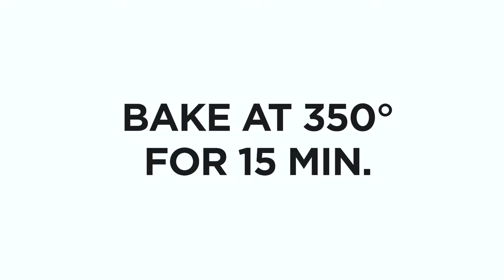JIM BEAM CAST IRON PAN: PEACH COBBLER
A perfect meal needs an even better ending and nothing says summer more than a sweet and crunchy peach cobbler with vanilla ice cream. Exclusively at Viejas Casino & Resort, get this peach cobbler recipe prepared perfectly in the Jim Beam Cast Iron Pan.

Eligible myViejas members will receive this pan set on 7/24 or 7/25 as part of the Jim Beam Cast Iron giveaway! Perfect for a friend-filled summer BBQ, a romantic dinner for two, or just some alone time, and you can only get them at Viejas.

JIM BEAM CAST IRON PAN
PEACH COBBLER

INGREDIENTS
FILLING
4 cups peach slices
1 cup sugar
1 tbsp lemon juice
2 tsp cinnamon or nutmeg (optional)
TOPPING
1 cup brown sugar
6 tbsp all-purpose flour
6 tbsp unsalted butter
6 tbsp oats
1 cup pecans

Heat up Jim Beam Cast Iron pan to medium/high.
Bring sugar, peach slices and lemon juice to a boil, stirring constantly
While filling softens prepare topping, sprinkle with cinnamon, if desired.
Mix all topping ingredients
Pour on top of the filling in pan.
Bake at 350F for about 15 minutes
Serve with vanilla ice cream.